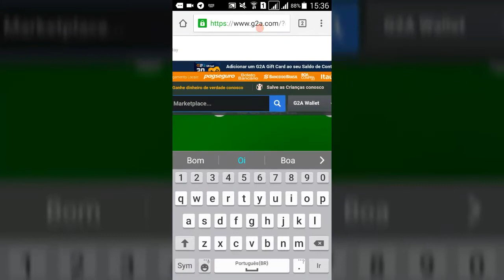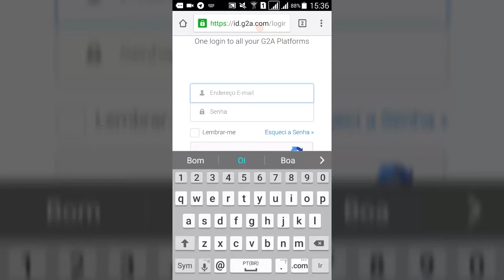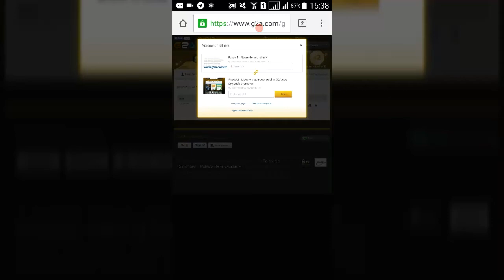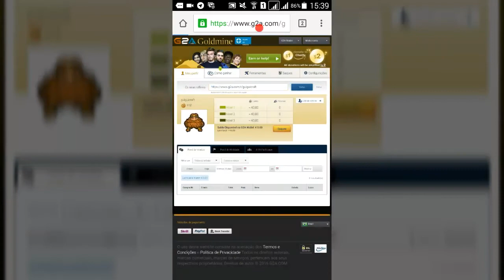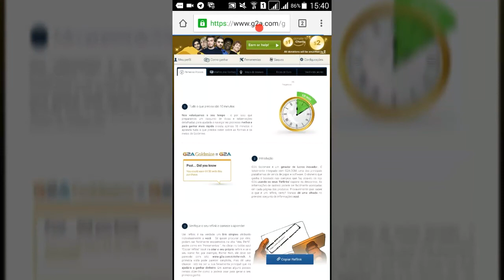COMO FAZER PARCERIA COM A G2A -NOVA PARCERIA DO CANAL-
IRMÃOS DA

❌ZUEIRA GAMER 360
❌ZFLASH GAMES
❌GAL MCPE MINECRAFT POCKET EDITION
❌RIZER GAME
❌DuduCraft TM
❌Ghoustin TM
❌EVOLUTION X PE
❌GUAXINIM GAMER
❌Caca GamesBR

MEUS CONTATOS

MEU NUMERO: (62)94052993